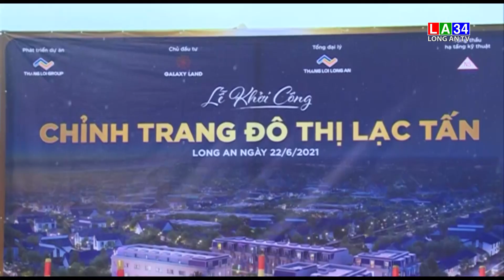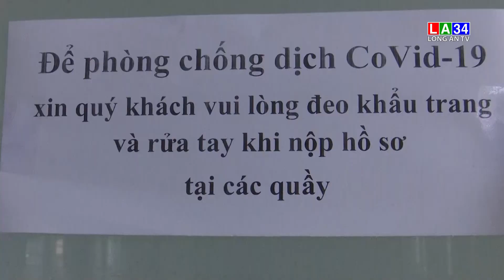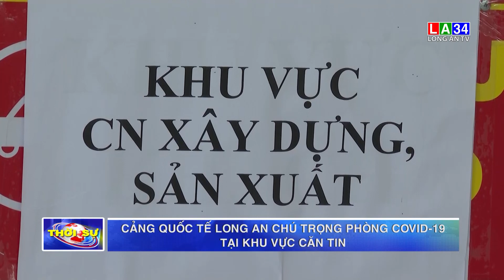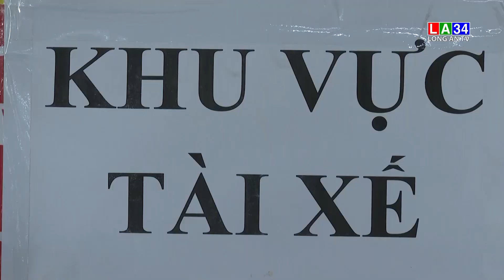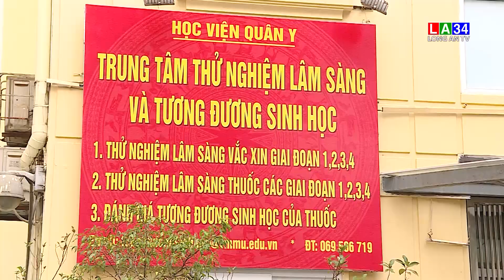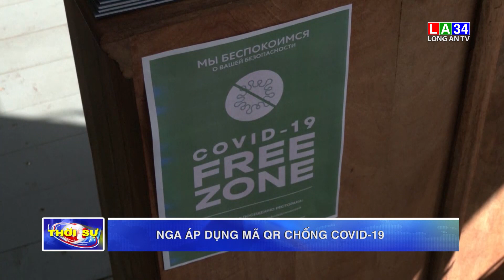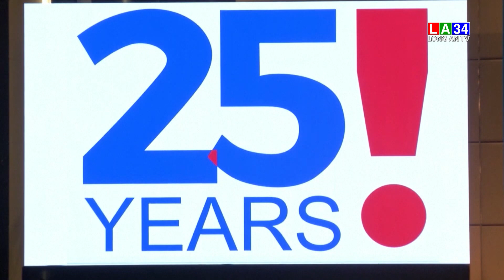Bản tin Thời sự trưa 23/6/2021 | LONG AN TV